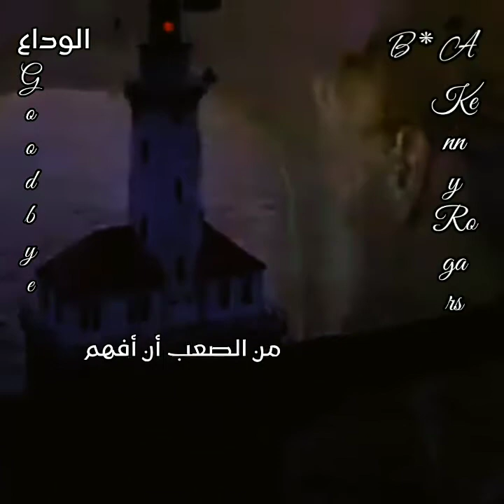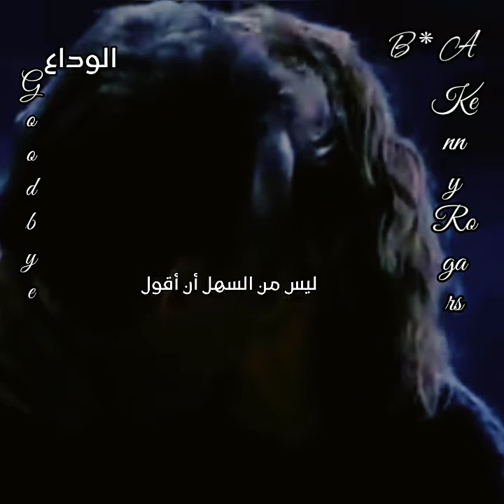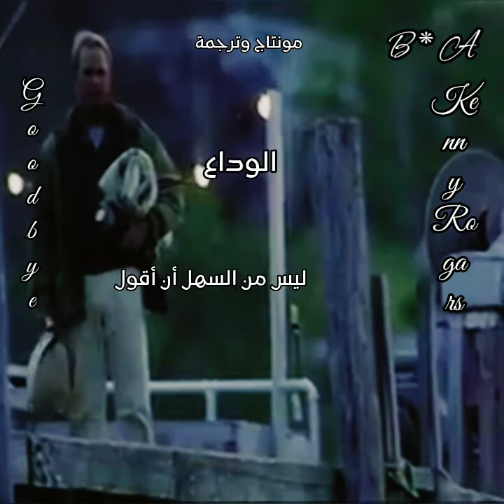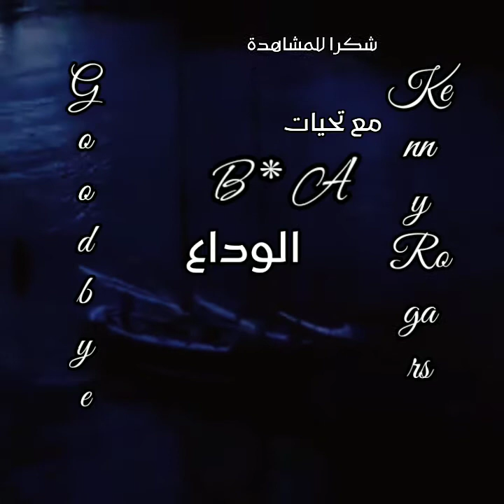Kenny Rogers..Good bye..الوداع 🍁lyrics B * A 🍁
Kenny Rogers..Good bye..الوداع 🍁
lyrics B * A 🍁